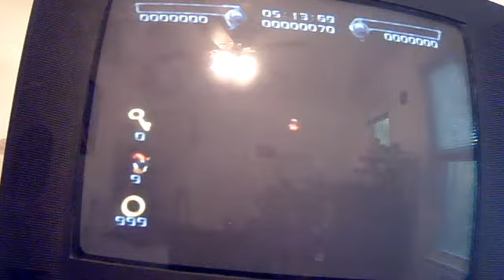shadow the hedghog walkthrough part 3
kuumba69's webcam video October 20, 2010, 01:54 PM